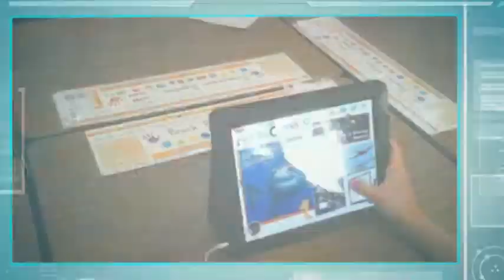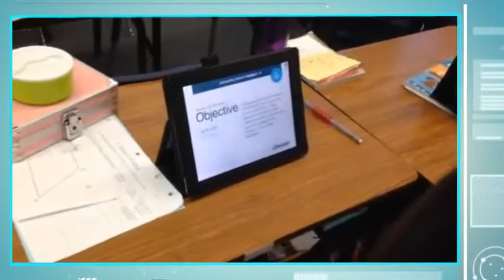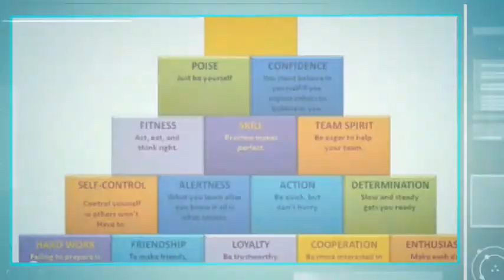iPad video 2014 15 with commentary